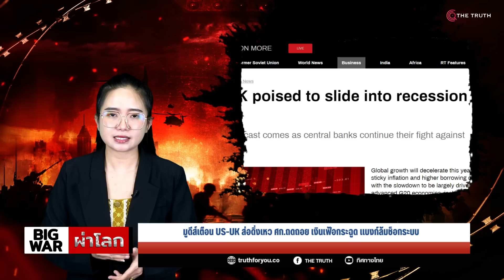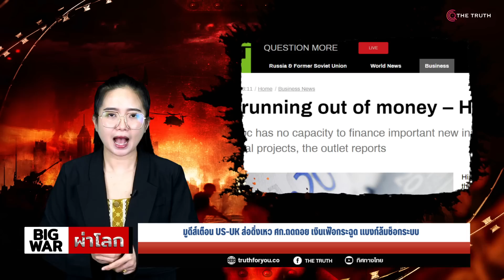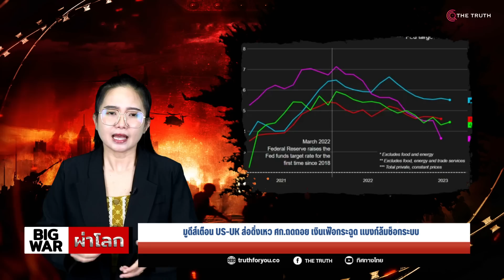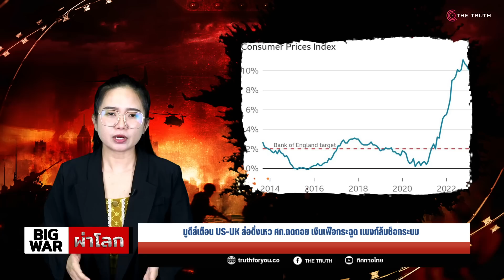มูดีส์เตือน US-UK ส่อดิ่งเหว ศก.ถดถอย เงินเฟ้อกระฉูด แบงก์ล้มช็อกระบบ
ถึงคิวพี่ใหญ่นาโต้!! มูดีส์เตือนแรง US-UKส่อดิ่งเหวสู่ภาวะศก.ถดถอย เงินเฟ้อพุ่งกระฉูด แบงก์ล้มช็อกระบบ